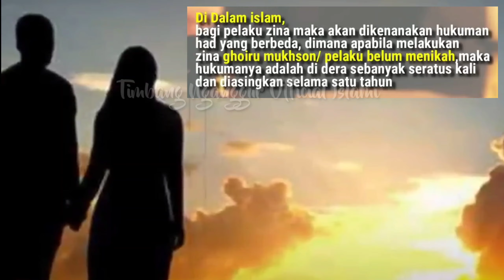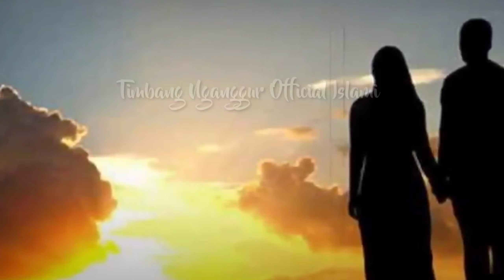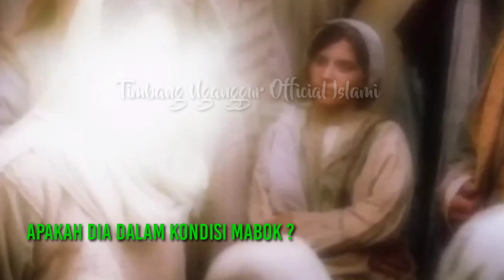Kisah Pezina Masuk Surga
beliau adalah mais bin Malik, seorang pezina di zaman Rasulullah yang masuk surga karena sudah taubat atas segala perbuatannya.